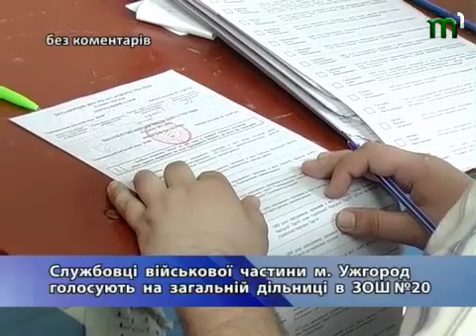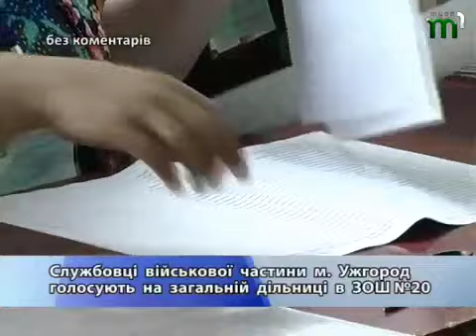Без коментарів 25 05 військові голосують